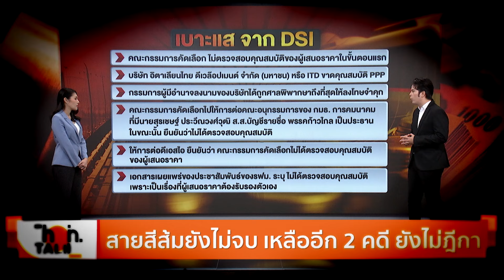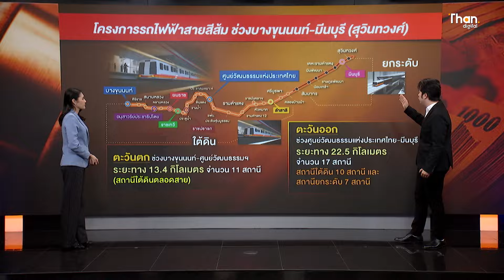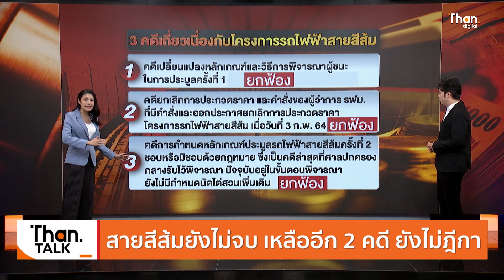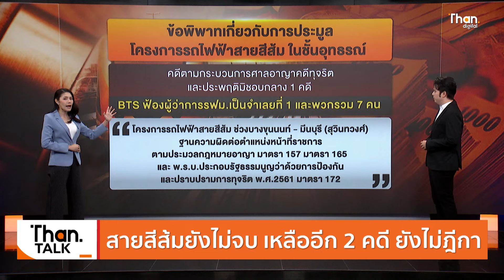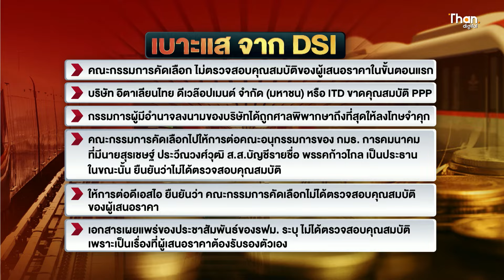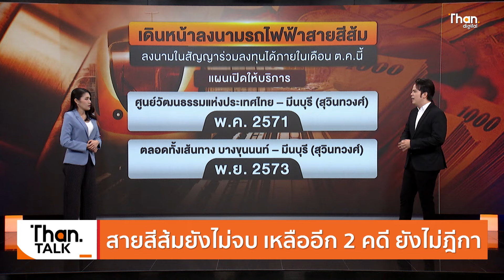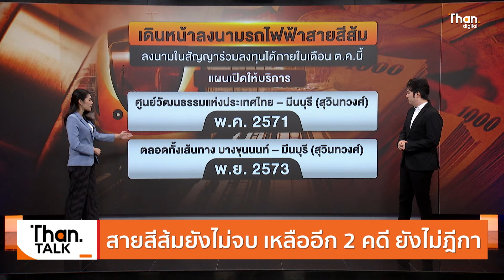สายสีส้มยังไม่จบ เหลืออีก 2 คดี ยังไม่ฎีกา | THANTALK | 14 มิ.ย. 67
ที่ผ่านมาภาครัฐเร่งเดินหน้า “โครงการรถไฟฟ้าสายสีส้ม” เพราะเป็นโครงการรถไฟฟ้าที่เป็นความหวังของประชาชนต่างเฝ้ารอจะใช้บริการ เนื่องจากโครงการฯนี้มีแนวเส้นทางผ่านใจกลางเมืองจากทางทิศตะวันออกสู่ทิศตะวันตกหลายแห่ง ที่ลอดผ่านย่านชุมชนหนาแน่น, ย่านเศรษฐกิจการค้าสำคัญ รวมทั้งย่านเมืองเก่า ตลอดจนผ่านพื้นที่โบราณสถานและอาคารอนุรักษ์เป็นจำนวนมาก

ถึงแม้ว่า “รถไฟฟ้าสายสีส้ม สายตะวันออก ช่วงศูนย์วัฒนธรรมฯ - มีนบุรี (สุวินทวงศ์)”  ได้ดำเนินการก่อสร้างงานโยธาแล้วเสร็จ แต่ปัจจุบันยังไม่สามารถเปิดให้บริการแก่ประชาชนได้ เนื่องจากการจัดหาขบวนรถสายตะวันออกถูกผูกในสัญญาการประมูลรถไฟฟ้าสายสีส้ม สายตะวันตก หากสายตะวันออกเปิดให้บริการล่าช้า จะส่งผลให้ประเทศเสียหายสูงถึง 4.3 หมื่นล้านบาทต่อปี อีกทั้งในช่วงที่ผ่านมายังติดปัญหาคดีในศาลปกครอง ทำให้โครงการต้องหยุดชะงักกลางคัน

ล่าสุด “โครงการรถไฟฟ้าสายสีส้ม” มูลค่า 1.4 แสนล้านบาท 1 ในเมกะโปรเจ็กต์ขนาดใหญ่ของภาครัฐที่คาราคาซังติดปัญหาการฟ้องร้องต่อศาลปกครองมานานกว่า 4 ปี ซึ่งผ่านมาถึง 2 รัฐบาล ปัจจุบันคำพิพากษาจากศาลปกครองสูงสุดได้ข้อยุติในยุครัฐบาลนายกรัฐมนตรี “เศรษฐา ทวีสิน” โดยมีนายสุริยะ จึงรุ่งเรืองกิจ รองนายกรัฐมนตรีและรัฐมนตรีว่าการกระทรวงคมนาคม เร่งผลักดันทันที เพื่อให้โครงการสามารถเดินหน้าต่อได้

Video editor : Jirapat.P